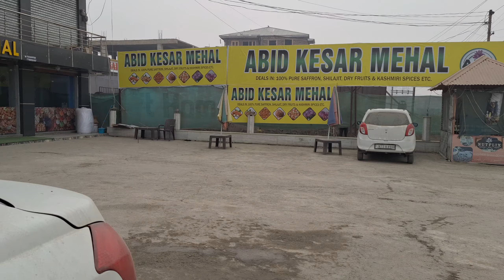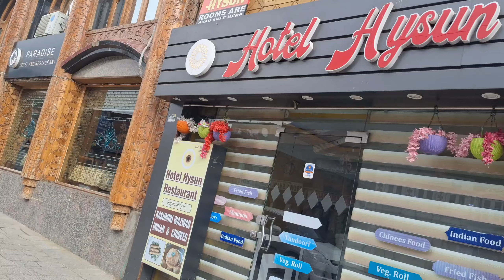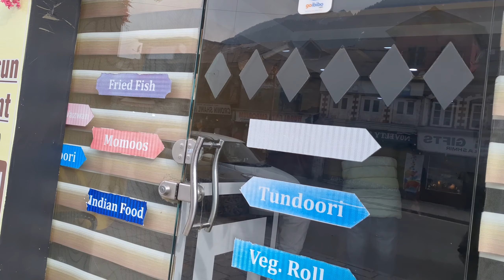Cycle-Gliding 🚲 | Exchange of Words with Tourists| Aru Valley 😍